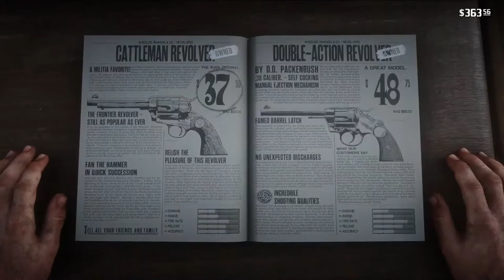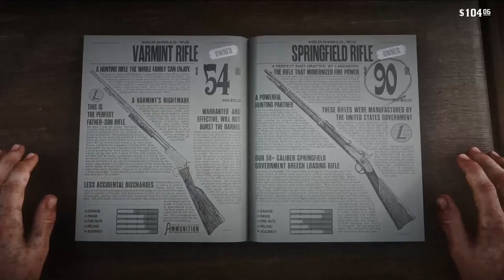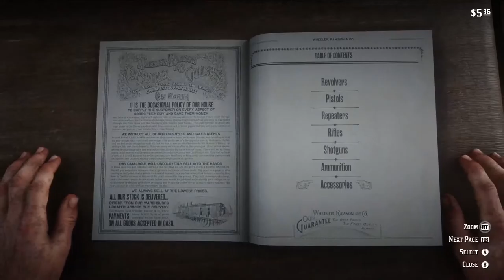Red Dead Redemption 2 - from beginning of story, some online play too, no kill challenge in story.